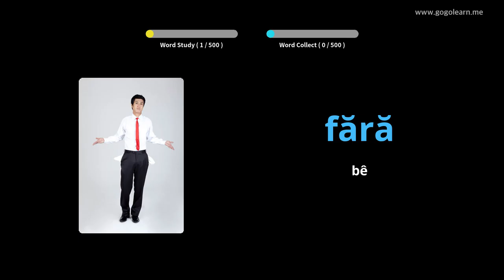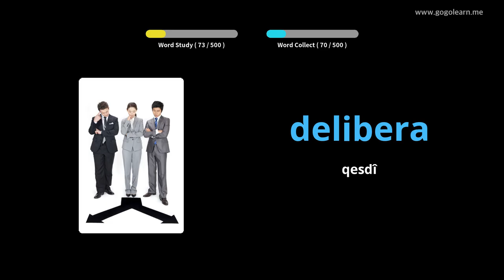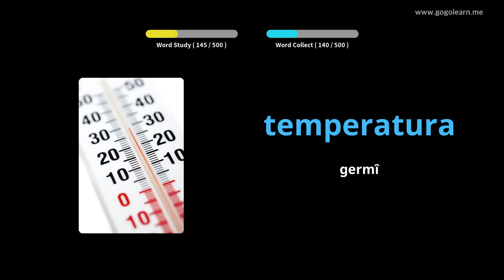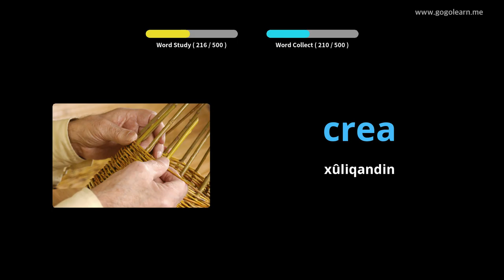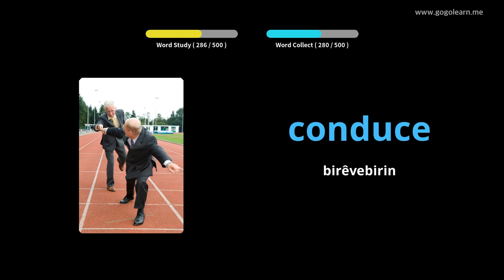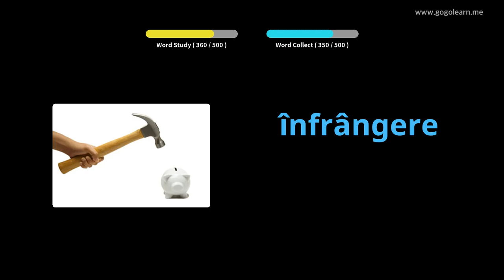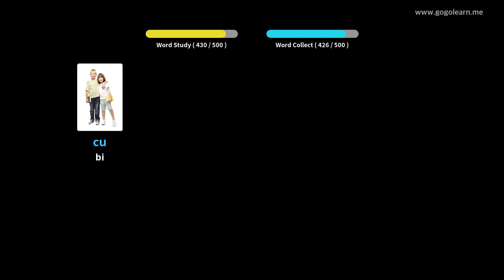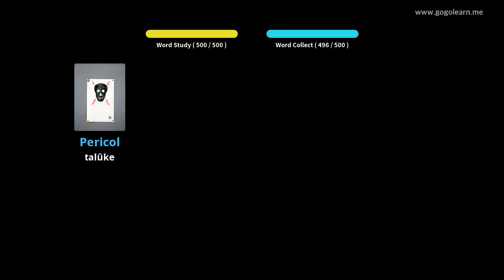Dibistana Navîn a Bingehîn a Vokabuler a Romanî | Golearn